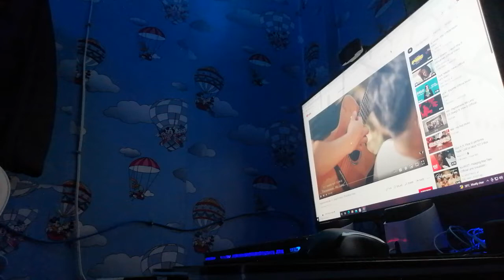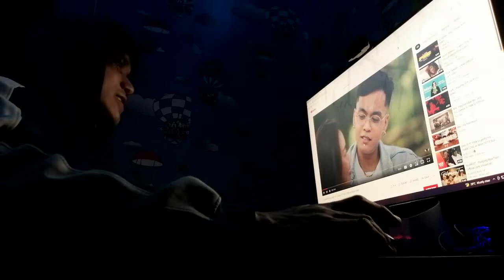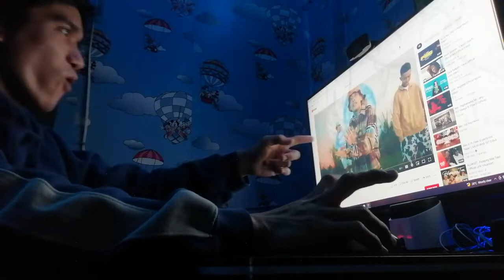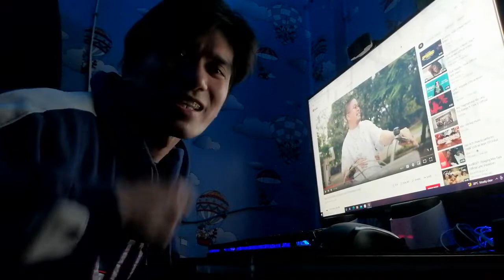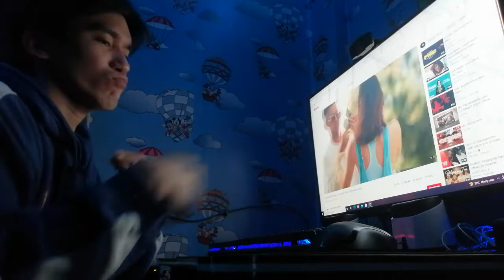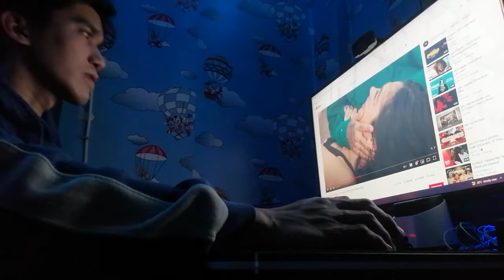PAGMAMAHAL MO LANG-OC DOWGS FT. FLOW G (REACTION VIDEO)